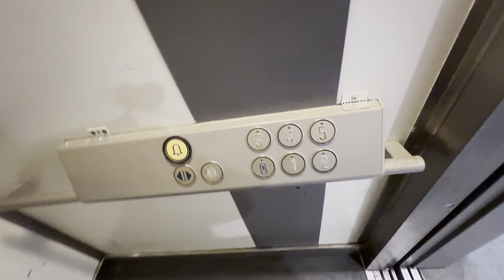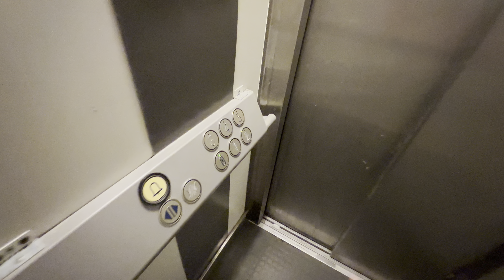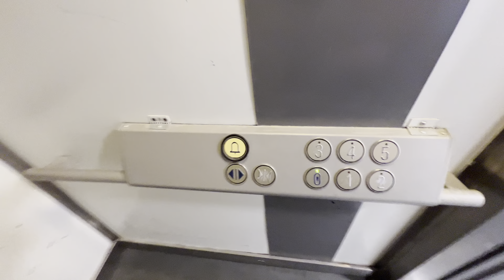1999 Schindler Smart MRL Traction Elevator @ Storgatan 25, Sundsvall, Sweden.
Recorded: 9/8-22.
Camera: iPhone 13 Pro Max.
Microphone: Shure MV88+.

Brand: Schindler.
Built: 1999.
Type: MRL Traction.
Capacity: 630 KG or 8 Persons.
Floors: 6 (*0* 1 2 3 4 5).
Location: Storgatan 25, 852 30 Sundsvall, Sweden.